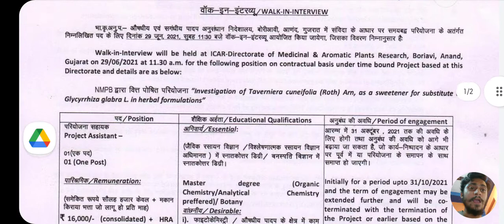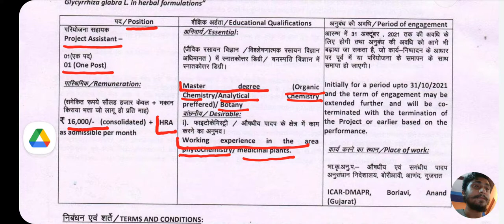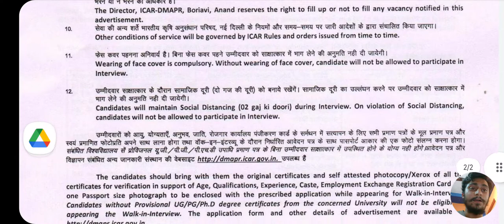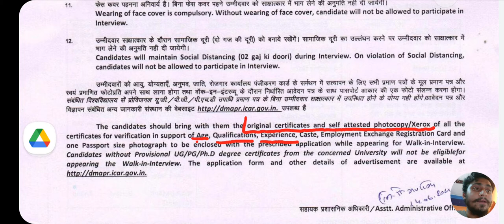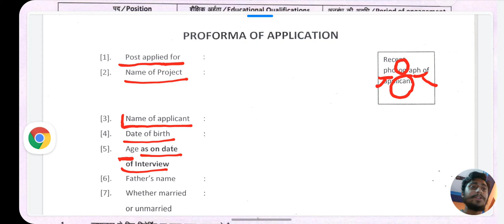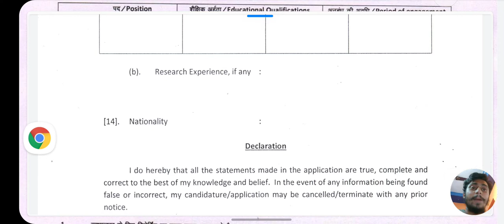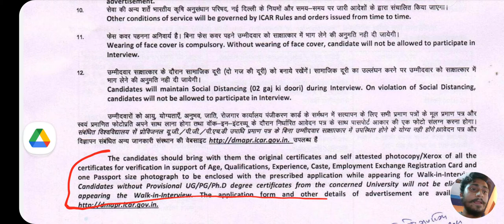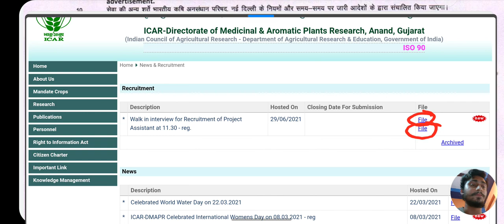PROJECT ASSISTANT, ICAR-DIRECTORATE OF MEDICINAL & AROMATIC PLANTS REASERCH, ANAND GUKARAT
This video is about latest job update.
I hope this video is become helpful for you.